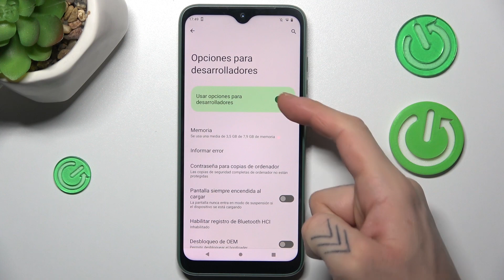Cómo activar las Opciones para Desarrolladores en Fairphone 4 5G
Personaliza tu experiencia en Fairphone 4 5G explorando las "Opciones para Desarrolladores" con este tutorial fácil de seguir. En este video, te guiaré a través de los pasos para activar y utilizar estas opciones avanzadas, permitiéndote ajustar configuraciones adicionales en tu dispositivo. Descubre cómo mejorar el rendimiento y la personalización mediante la activación de estas opciones.

Tutorial detallado para utilizar las opciones avanzadas en mi Fairphone 4 5G.
¿Cuáles son las configuraciones adicionales disponibles en las "Opciones para Desarrolladores" de Fairphone 4 5G?
Problemas comunes resueltos al intentar acceder a las "Opciones para Desarrolladores" en Fairphone 4 5G.
¿Es seguro ajustar configuraciones avanzadas en Fairphone 4 5G?